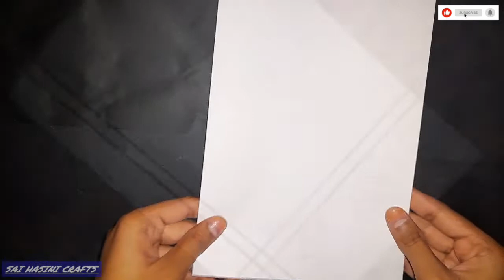DIY Amazing Parent's Day Card //// Easy Parents day card ♡♡